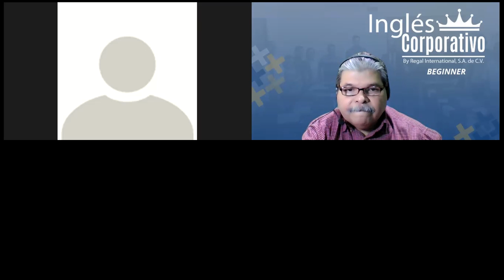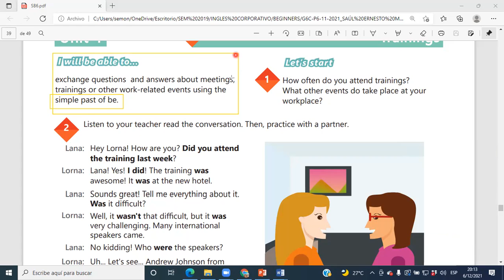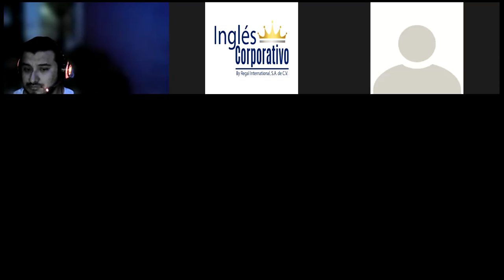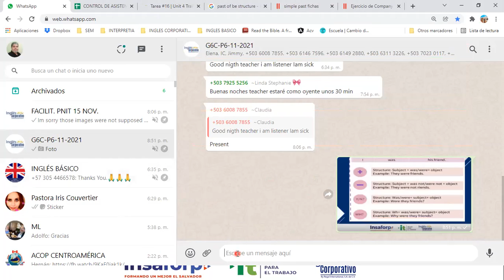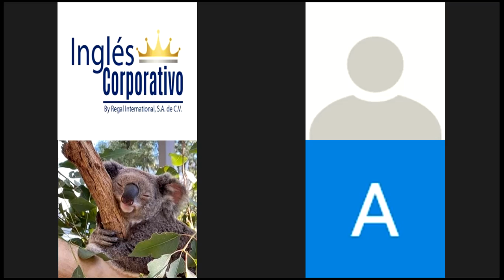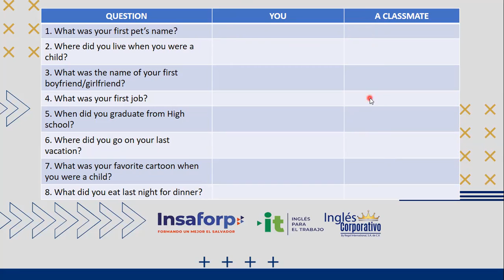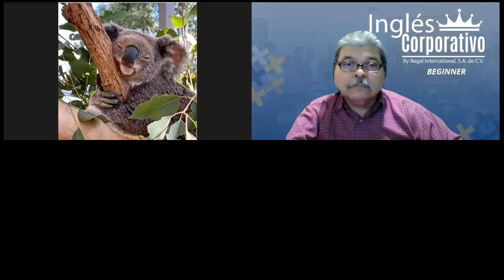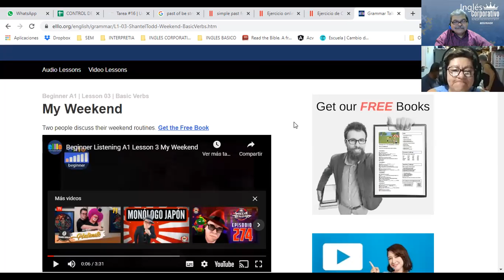Ingles Corporativo-Videoconferencia #16 HOW TO USE SIMPLE PAST YES NO QUESTIONS.